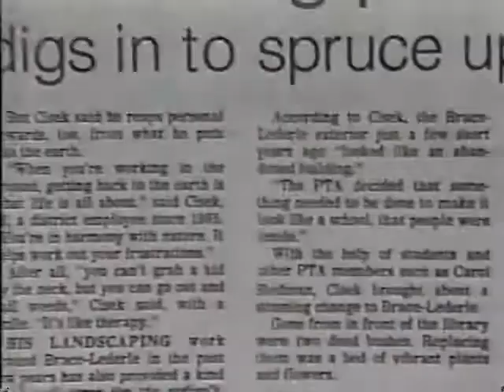WDIV October 17, 1990 Weather Update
Here's a quick weather update from WDIV's 24-Hour Newsbeat at approximately 2:30 am ET on October 17, 1990.